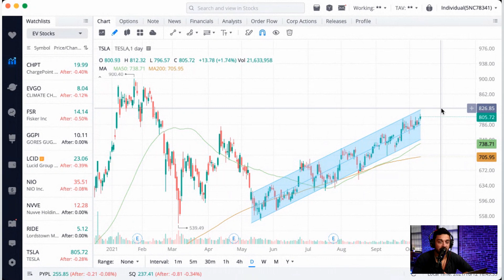Will Tesla Stock Make All-Time Highs? l Tesla Stock Prediction $TLSA